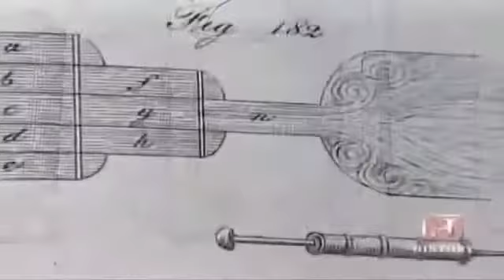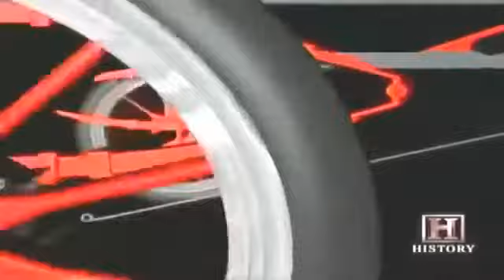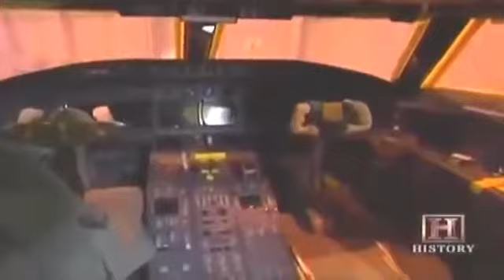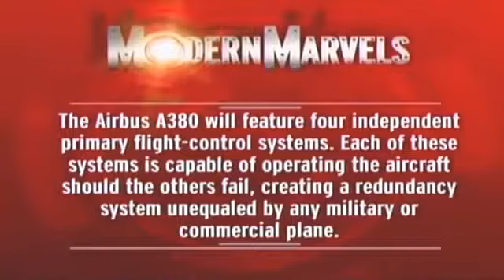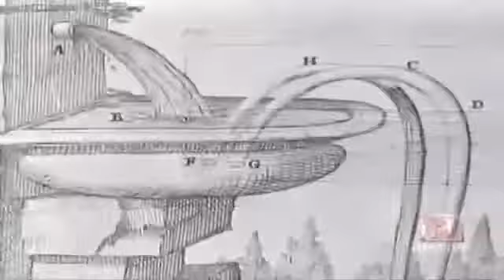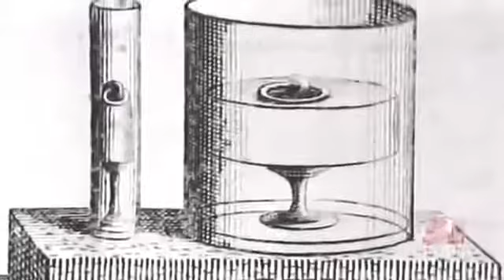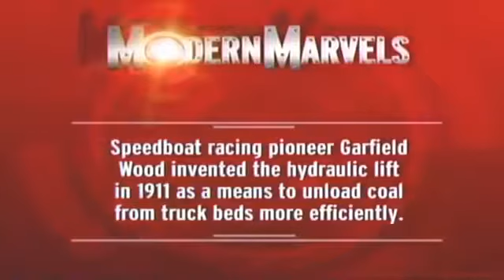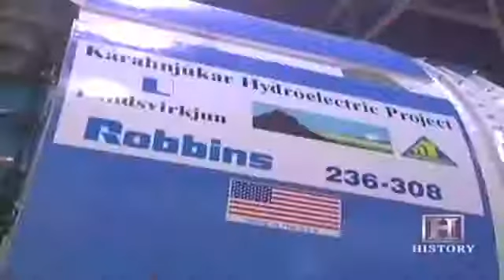Hydraulics | The Science of Hydrodynamics Great Invention | History Documentary Films HD N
Hydraulics | The Science of Hydrodynamics Great Invention | History Documentary Films Hydraulics is a topic in applied science and engineering dealing with .

Forgotten Anatolia Secrets of Archeology Documentary History - History Documentary Films Anatolia (from Greek Ἀνατολή, Anatolḗ — east or (sun)rise; . Please .

Documentaries - prisons documentaries.. Full Documentaries National Geographic Lion vs Hippo - Animal documentaries - Lions Documentary [Ful About .

Contemporary science is typically subdivided into the natural sciences, which study the material universe; the social sciences, which study people and societies; .